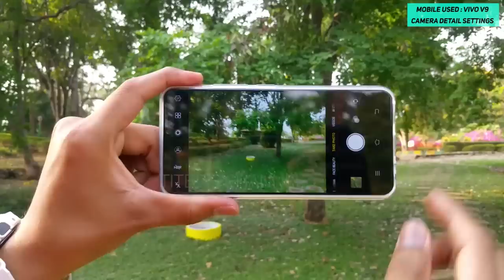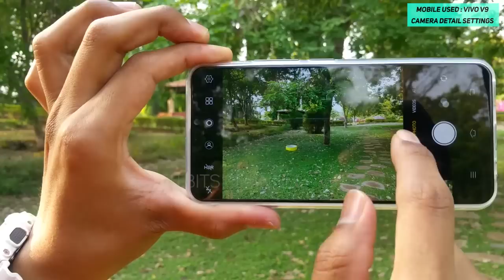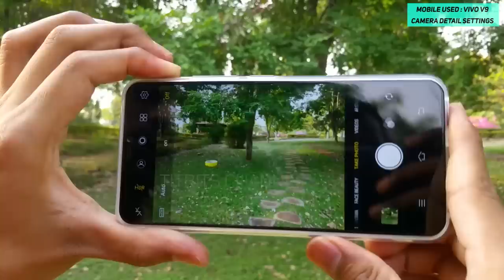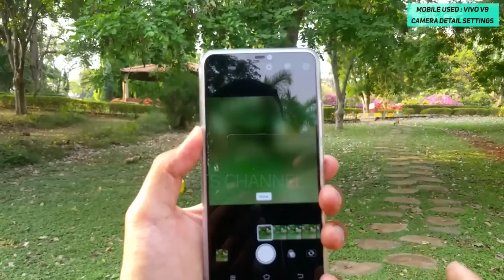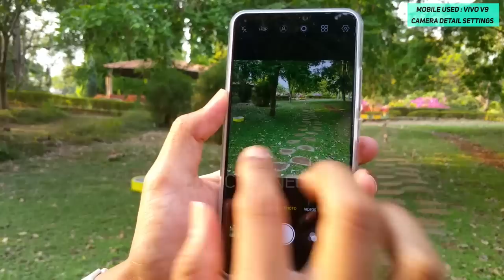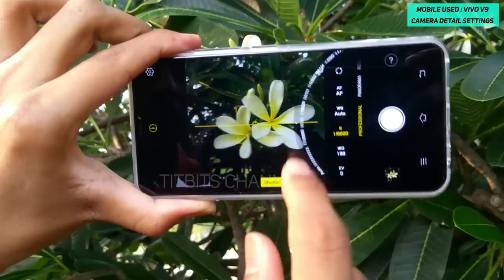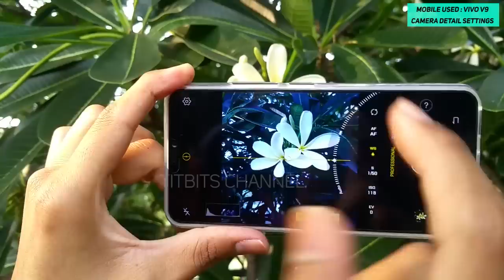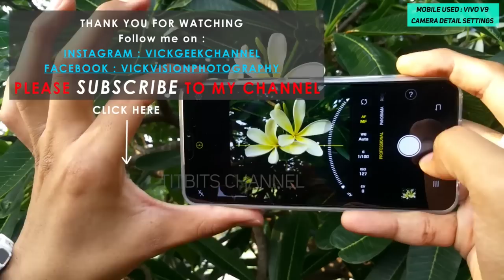Vivo V9 Camera Detail Settings | by TitBits (HINDI)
In this video we shall see all the detail camera settings of Vivo V9 smartphone. Vivo V9 can capture really detailed images once you tweak certain settings. Vivo V9 has superb camera features that you can utilitse fully and take awesome pictures !

इस वीडियो में मैं आपको बताऊंगा की कैसे आप अच्छे pictures ले सकते है Vivo V9 से । Vivo V9 एक बढ़िया फ़ोन हैं जिससे आप बेहतरीन पिक्टुरेस खींच सकते है और वोही मैं आपको इस वीडियो में बताया हूँ